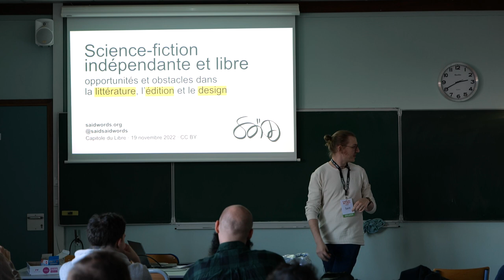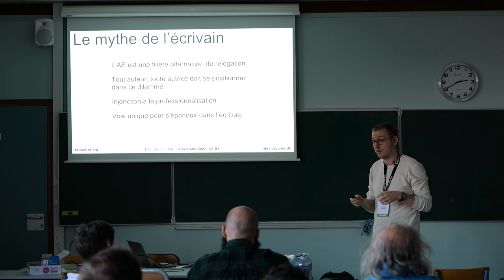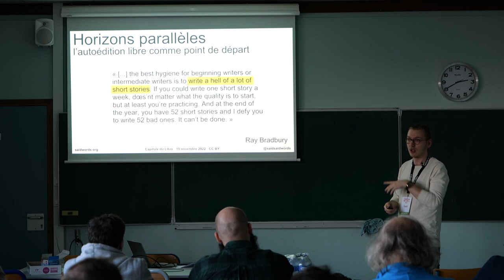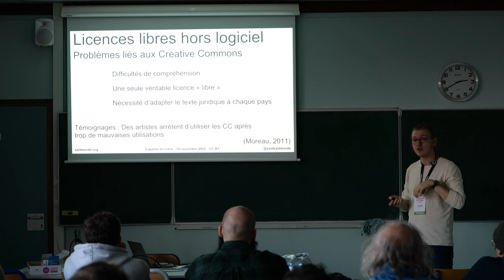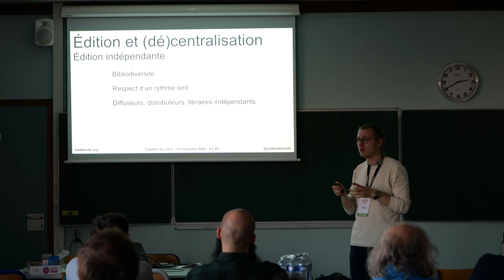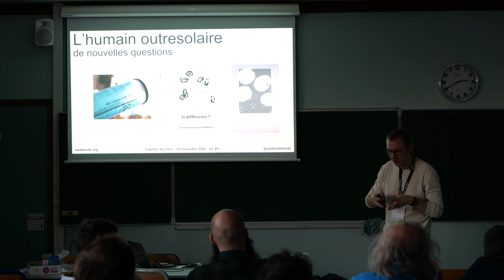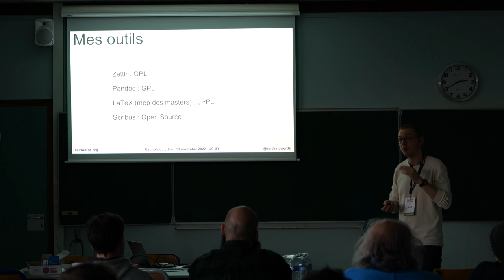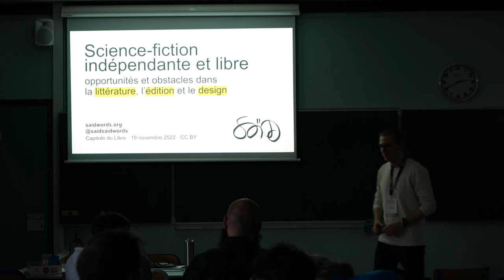SF indépendante et libre : opportunités et obstacles dans la littérature, l'édition et le design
Saïd

Les métiers du livre sont nombreux, et souvent peu connus du grand public. Depuis quelques années, l'édition indépendante rassemble ces métiers dans une seule et même personne. Être auteur ou autrice signifie alors écrire, mais aussi éditer, mettre en page, créer des visuels, parfois imprimer, relier. Cette multiplicité permet alors de rencontrer le Libre sous au moins deux de ses aspects : les licences et les logiciels.

Saïd est né en Belgique en 1989. Il est l'auteur de plus de soixante nouvelles de science-fiction qu'il publie sous licence libre et sous formes variées depuis 2014 : lecture directe, e-books, audiolivres, livres papier… Déterminé à pousser l'édition indépendante dans ses retranchements, Saïd ne se contente pas d'écrire : il édite et publie ses propres oeuvres, qu'il conceptualise, utilisant presque exclusivement des logiciels libres, qu'il imprime et qu'il relie à la main.

Cette rencontre est, comme l'édition indépendante, à la croisée des mondes. Saïd partira de son expérience personnelle pour faire part des opportunités offertes par l'utilisation de licences et de logiciels libres, mais aussi des obstacles à leur usage. Auteur de science-fiction, il expliquera également en quoi ce genre littéraire est particulièrement propice à l'utilisation de licences libres.